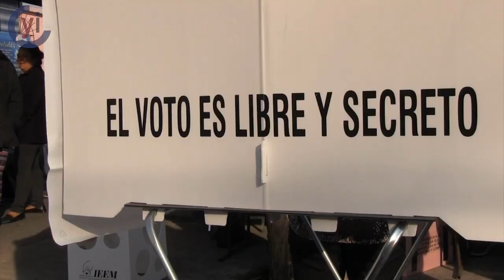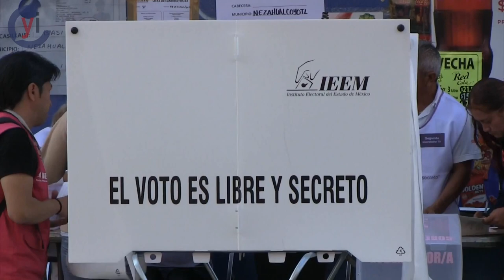Cumplimos 18 años de influir en la construcción de un México mejor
Celebramos nuestro 18 aniversario, tiempo durante el cual tu participación ha sido fundamental para influir en la construcción de un México mejor.